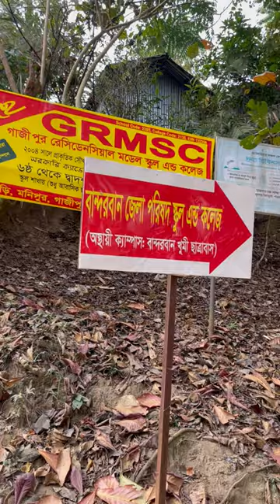বিশেষ করে এখানে কেউ আসবেন না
▬▬▬▬▬▬▬ஜ۩۞۩ஜ▬▬▬▬▬▬▬▬

▬▬▬▬▬▬▬ஜ۩۞۩ஜ▬▬▬▬▬▬▬▬

1. Garena Free Fire Indonesia Live
2. Garena Free Fire Brazil Live
3. Garena Free Fire Brasil Live
4. Garena Free Fire India Live
5. Garena Free Fire Singapore Live
6. Garena Free Fire Thailand Live
7. Garena Free Fire Bangladesh Live

Your Queries -

Free Fire
Subrata Gaming
Total Gaming
Desi Gamer
Ajjubhai
AmitBhai
Mr Triple R
Helping Gamer
Funny Video
Lokesh Gamer
Teb Gaming
White 444
Raistar
Loud